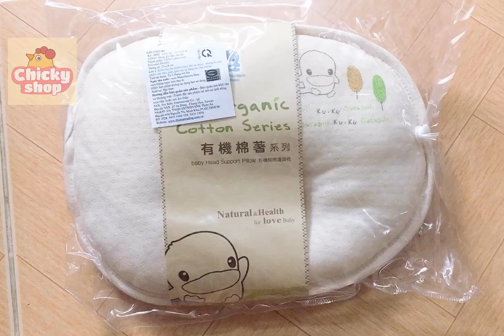Gối Organic thoáng khí chống bẹp đầu cho bé KUKU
🎯100% Hàng chính hãng, có chứng từ đầy đủ
🎯Shop ở tp.HCM. Chuyên bán sản phẩm Mẹ và Bé
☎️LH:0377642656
🌟🌟Hoặc Mua tại Chickyshop